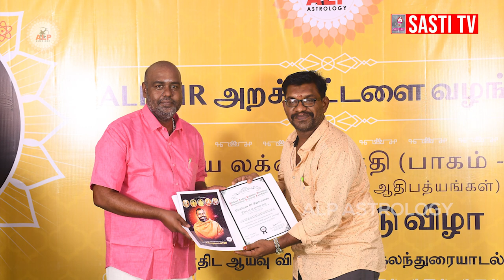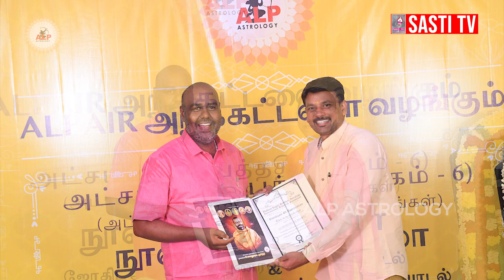Certificate Distribution நூல் வெளியீடு விழா ஜோதிட ஆய்வு விழிப்புணர்வு கலந்துரையாடல்